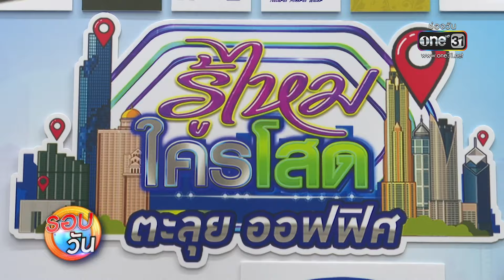คึกคักมาก “รู้ไหมใครโสดตะลุยออฟฟิศ” ที่แกรมมี่ | รอบวัน 2024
ส่องบรรยากาศ “รู้ไหมใครโสดตะลุยออฟฟิศ” ที่ตึกแกรมมี่ สุดคึกคัก